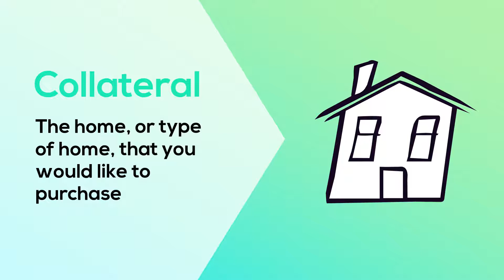Why Getting Preapproved Should Be the First Step